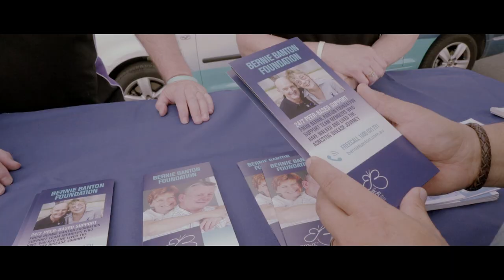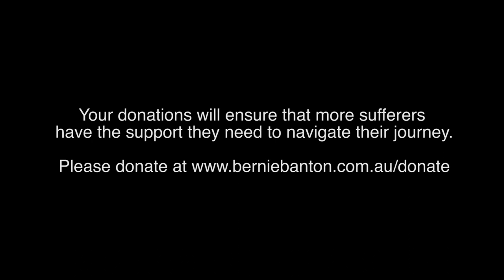A Union From Tragedy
A Union From Tragedy - The story of how heartbreak and tragedy has led to a union, unlike any other, which formed the backbone of the Bernie Banton Foundation.